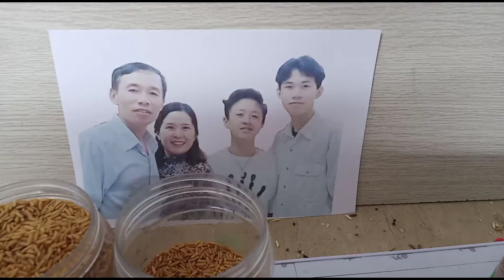Bức tranh gạo chân dung gia đình 4 người